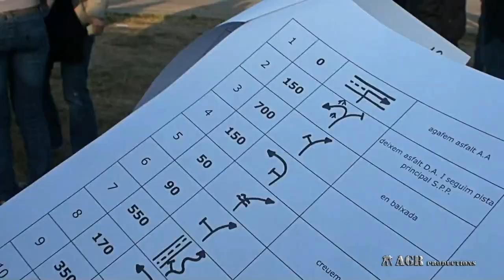LAND ROVER AMAZING COMPILATION 2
I'm a freelance filmmaker. This is a sample of my productions in HD video. I do all kind of events.